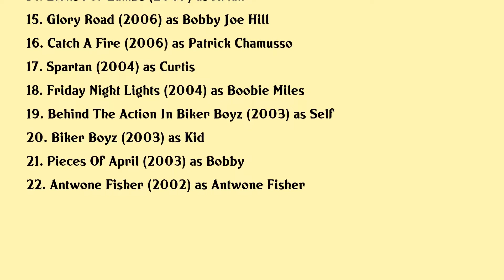Derek Luke Movies list Derek Luke| Filmography of Derek Luke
Derek Luke Full Movies List Filmography of Derek Luke

Latest movies of Derek Luke are:

1. Selfless
2. Alex Of Venice
3. Supremacy
4. Baggage Claim
5. Seeking A Friend For The End Of The World
6. Sparkle
7. The Spark That Unites Us
8. Captain America The First Avenger
9. Notorious
10. Madea Goes To Jail
11. Miracle At St Anna
12. Definitely Maybe
13. Killers Kill Dead Men Die
14. Lions For Lambs
15. Glory Road
16. Catch A Fire
17. Spartan
18. Friday Night Lights
19. Behind The Action In Biker Boyz
20. Biker Boyz

Complete list of movies acted by Derek Luke are in this video.

Please Comment down your favorite movie of Derek Luke